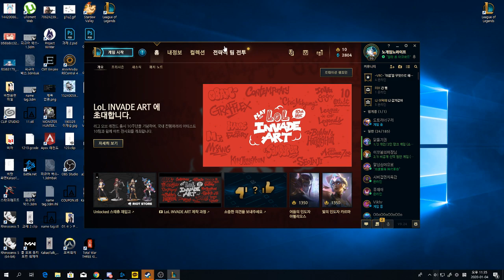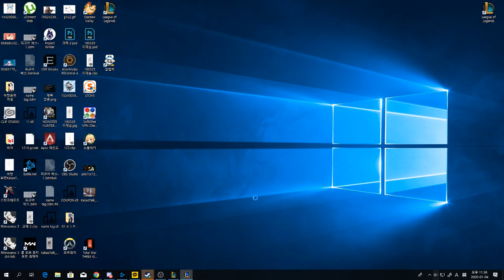call of duty